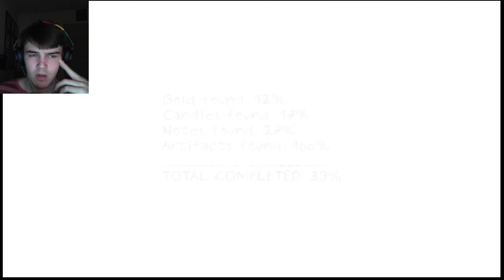INSANELY SCARY INDIE HORROR - Dungeon Nightmares #1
You wake up in a strange and dark labyrinth, night after night. Maybe it's only a dream, but you still need to find your way out...just be warned, you're not alone in there.

I record using OBS (Open Broadcaster System), a Blue Yeti USB mic, and a Microsoft LifeCam HD-3000.